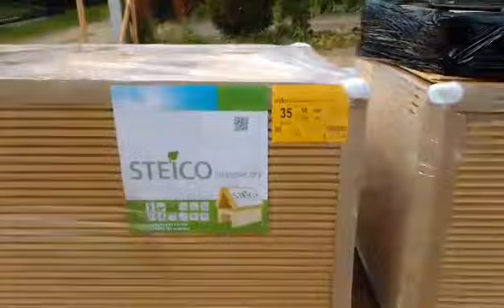28 maja 2021budujemy sami 35 m 2 domek szkieletowy z antresolą [ zaczynamy1 dzień]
witam zapraszam na obserwowanie postępów z budowy domku szkieletowego [zaczynamy fundamenty]bajabongooffgrid